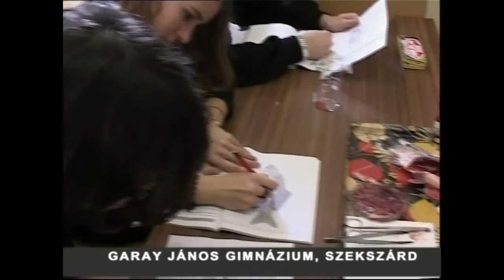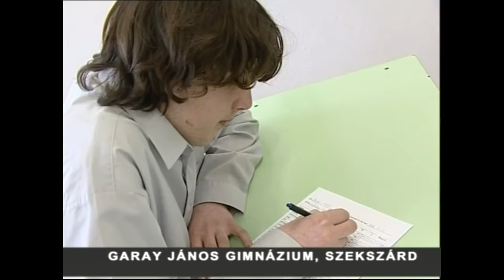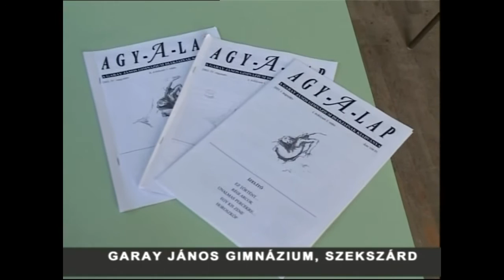Iskolák Garay János Gimnázium 2004